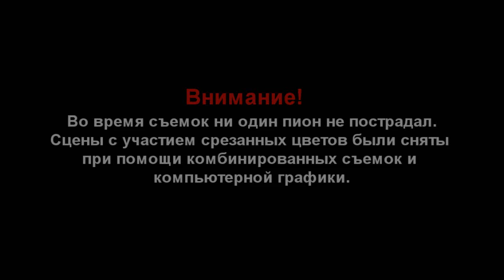#24 ИДЕЯ для КАРТИНЫ. Как создать натюрморт | Бельчев Андрей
Всем привет! Я решил снять необычное видео о том как делаю постановки для своих картин. Такой метод поиска сюжета для живописи обладает  большими преимуществами в сравнении с картинками из интернета. Мы начинаем лучше понимать природу того с чем будем работать!

канала. СПАСИБО!

Тэги